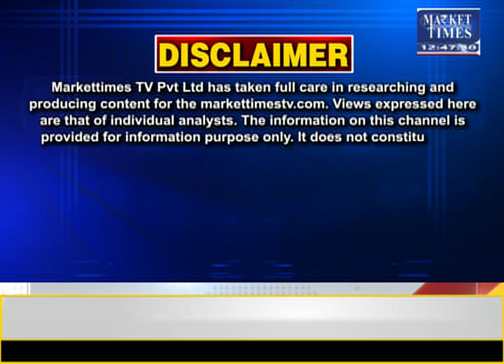जानिये कितना हुआ मसालों का निर्यात !